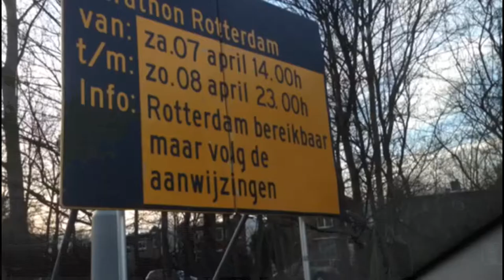Hup Jannie | Rijnmond Running Team